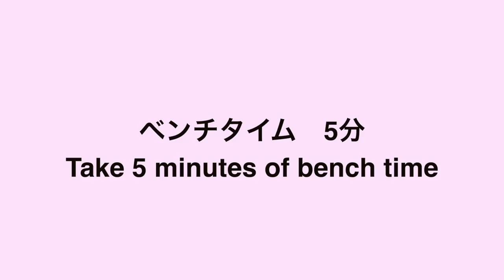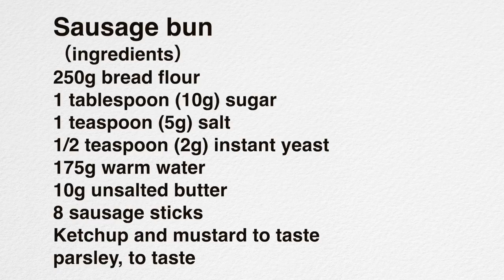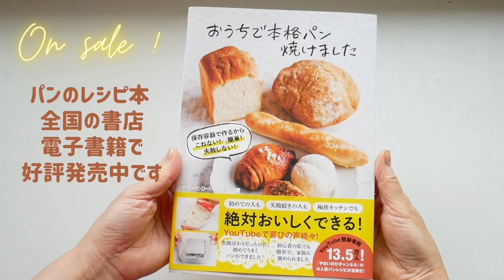（タッパで作るパン）オーバーナイトでふわふわに焼ける！「ソーセージパン」の作り方（字幕設定で御覧ください）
5種類の生地の詳しい説明と25品のパンにレシピが載っています。

電子書籍もあります↓

今回は、夜に生地を仕込んで、朝食に焼きたてを食べるソーセージパンをご紹介します。切り込んだ生地を編み込んで、ソーセージを包んで焼き上げる成形も見てください。
今回は、夏向けのオーバーナイト法として参考にしていただけると思います。
夏場は、冷えた生地も戻りやすく、短時間で作れると思います。
ふんわりとした生地から出てくる、あらびきのウインナーの食感がいいですね。
ぜひ焼き立てパンを楽しんでください。

ソーセージパン
（材料）8個分
強力粉250g
ウインナーソーセージ8本
溶き卵　適量
ケチャップ、マスタード　適量
パセリ　適量

バターをお湯に溶かしておく
生地の材料を容器に入れて2分間混ぜる
2倍になるまで一次発酵
ガス抜きをして８等分に分ける
丸めて5分休ませる
直径10cmに伸ばしてソーセージをのせる
両側に5本の切込みを入れる
切り込んだ生地を編み込んでソーセージを包む
2倍になるまで二次発酵
表面に溶き卵を塗って、ケチャップとマスタードをかける
200度のオーブンで15分焼く
パセリをかざる

100円ショップ

※ライ麦全粒粉
※粗塩（粗塩など調理用のものでOK)
※ドライイースト（赤サフ・青サフ）
　　（赤５００）
　　（赤小分け）
　　（青５００）

※シリコンマット
※保存用袋

In this article, I will show you how to make sausage bread, preparing the dough at night and eating it fresh for breakfast. You will also see how to weave the cut dough and shape it to wrap and bake the sausage.
This time, you can refer to it as an overnight method for summer.
In the summer, the chilled dough returns easily and can be made in a short time.
I like the texture of the roasted sausage that comes out of the fluffy dough.
Please enjoy the freshly baked bread.

Sausage bun
（ingredients）8 pieces
250g bread flour
1 tablespoon (10g) sugar
1 teaspoon (5g) salt
1/2 teaspoon (2g) instant yeast
175g warm water
10g unsalted butter
8 sausage sticks
Beaten egg, as needed
Ketchup and mustard to taste

Melt the butter in hot water.
Put the dough ingredients into a container and mix for 2 minutes.
First ferment until doubled in size.
Vent the dough and divide into 8 equal portions.
Roll out and let rest for 5 minutes.
Roll out to 10 cm in diameter and place a sausage on top.
Make 5 incisions on each side.
Weave the incised dough around the sausage.
Ferment until the dough has doubled in size.
Brush the surface with beaten egg and pour over the ketchup and mustard.
Bake in the oven at 200°C (395F) for 15 minutes.
Garnish with parsley.